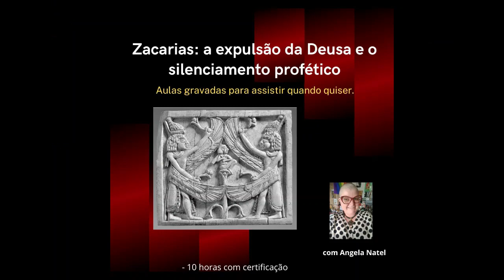Venha compreender como o Antigo Testamento foi formado: Curso "Bíblia Hebraica: formação e conteúdo"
Curso "Bíblia Hebraica (Antigo Testamento): formação e conteúdo (panorama histórico e literário)" – aulas gravadas para assistir quando quiser.
Conteúdo
Neste curso iremos usar as ferramentas da arqueologia, da historiografia, da linguística, da literatura, da teologia e da história antiga para compreender o que é a Bíblia Hebraica (Antigo Testamento), como se deu sua formação e seus processos de redação, seus usos, funções dentro do contexto histórico de seus redatores e responder aos maiores questionamentos quanto aos seus usos na atualidade.

10 horas de curso, gravadas.
Material digital para pesquisa interdisciplinar.
O curso inclui:
Atendimento personalizado.
Para acessar este curso, é só enviar um pix de 100 reais e colocar seu nome completo e endereço de e-mail na descrição do pagamento (ou enviar comprovante por e-mail).
Formas de pagamento:

2. PicPay: @angelanatel
3. Mercado Pago (nesse caso acrescentando 5 reais ao valor total do curso)

FORMAS DE PAGAMENTO:
2. PicPay: @angelanatel
3. Mercado Pago (nesse caso acrescentando 5 reais ao valor total)